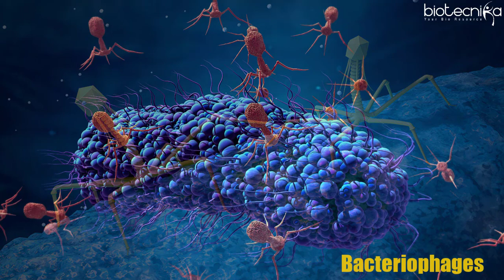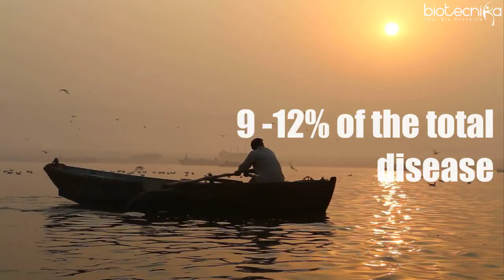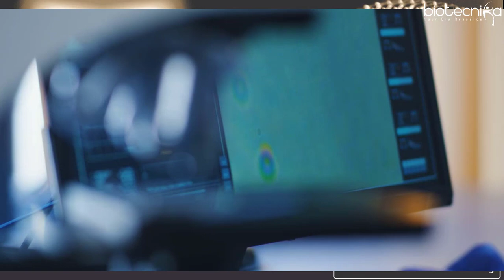Biological Purification Of The Holy Purifier - Ganga | Voice of Biotecnika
Biological Purification Of The Holy Purifier - Ganga

Voice of Biotecnika - Episode 59

Ganga is known to be a lifeline to an immense amount of people in India and is known to be the heartbeat of the spiritual life of the Hindu culture. Self-cleansing and healing power have always been associated with river Ganga. But lately, scientific research has also backed this claim. The water of Ganga has demonstrated an interesting bactericidal activity i.e. the ability to kill bacteria and as this puzzle unfolds it appears to be related to bacteriophages. These are the soldiers that kill bacteria by infecting them and hence ought to provide a very useful alternative to antibiotics in the form of phage therapy.